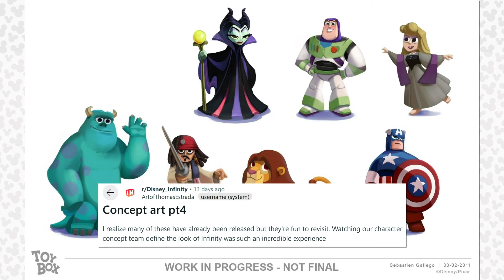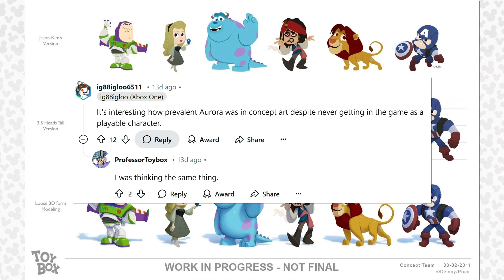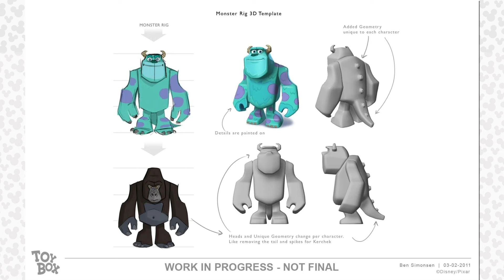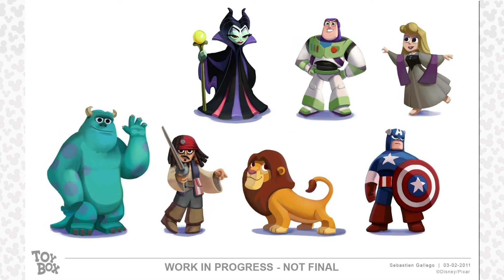Unreleased Disney Infinity Characters Revealed In New Concept Art!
New Disney Infinity concept art reveals multiple new characters during Infinity's development.